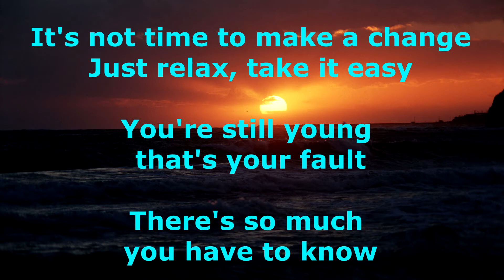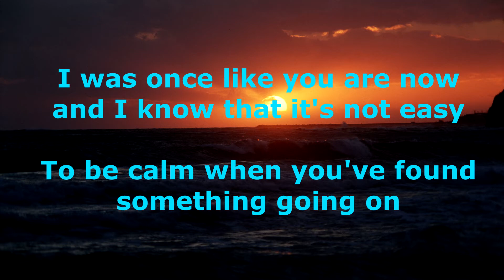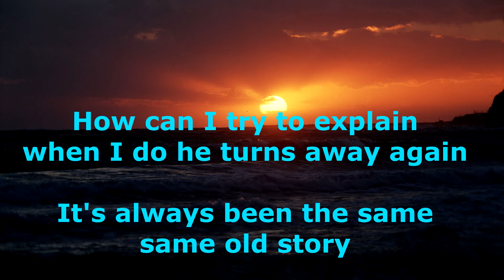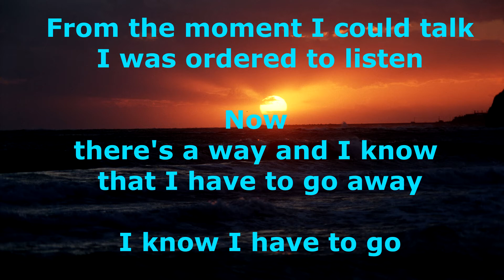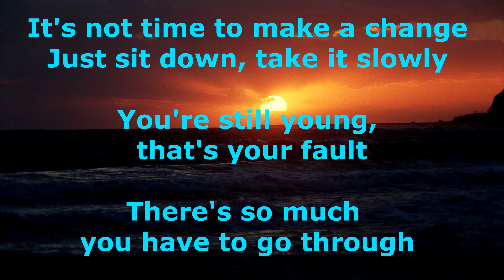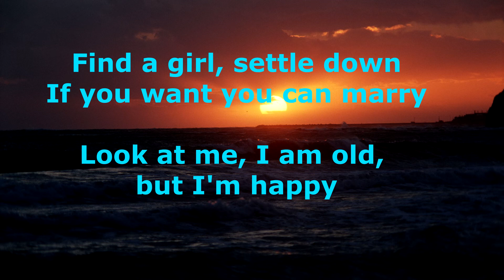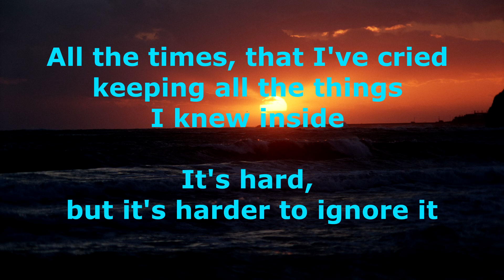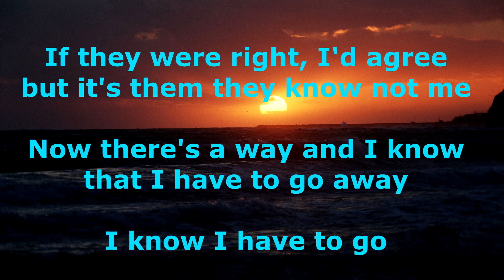Father And Son - Cat Stevens - with lyrics